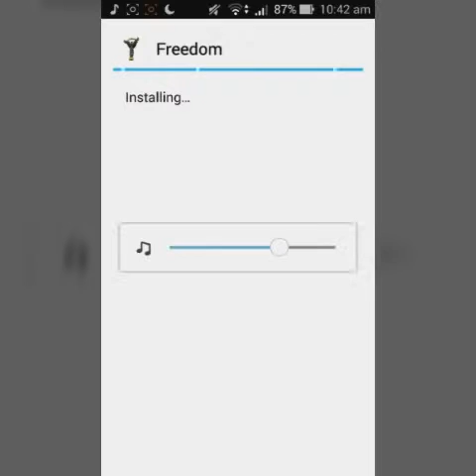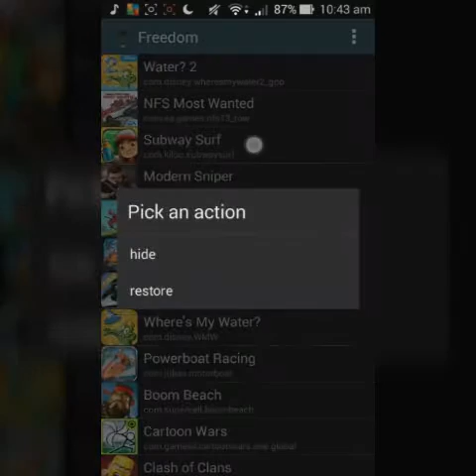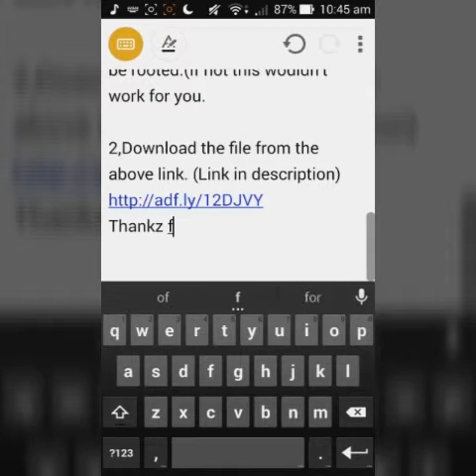Google play store Gift card HACK/FREE 2016 ( Android)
(IMP)This hack only works for the rooted android phones.

The song____ wild wild love by G.R.L